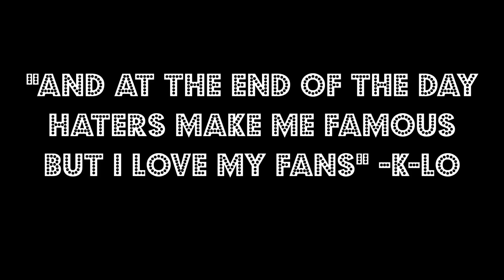Green Screen Vlog #51 - E3 News and Canadian Porn Star Is Cray Cray